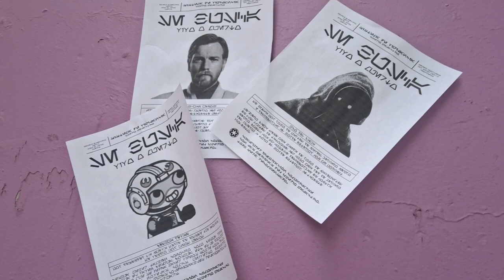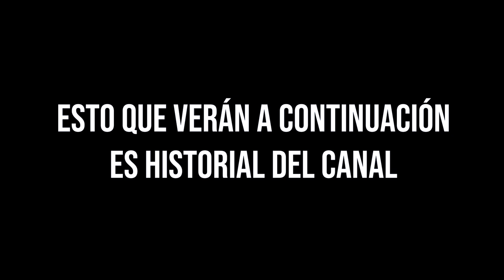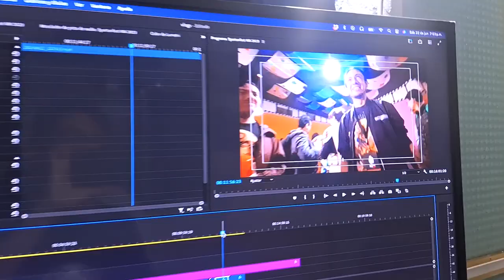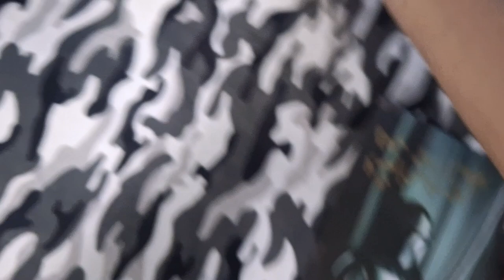¡Así se vivió la MILLENNIUM FANCON 2024!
Hoy les traigo el video de lo que viví junto con Cocos en la segunda edición de la MILLENIUM FANCON, el día de hoy conocí a muchas personas, todos muy buena onda y amables, agradecido con todos, si quieren más vlogs así apoyen al canal, próximamente les traeré la entrevista con nadie más y nadie menos que el buen @JeshuaRevan

Tags (ignorar)
star wars
jeshua revan
millennium fancon 2024
star wars episode 1
star wars episodio 1